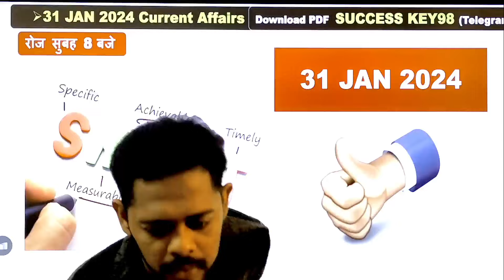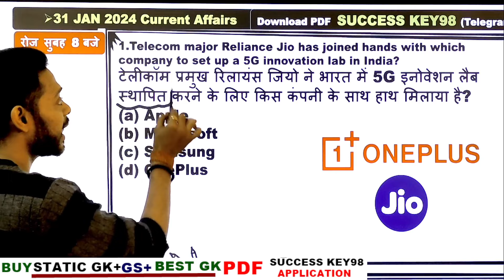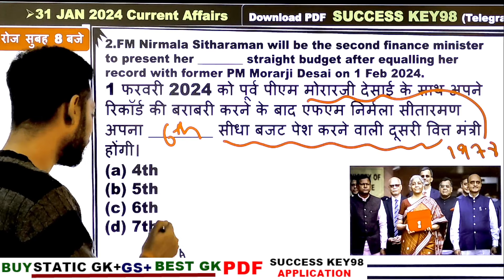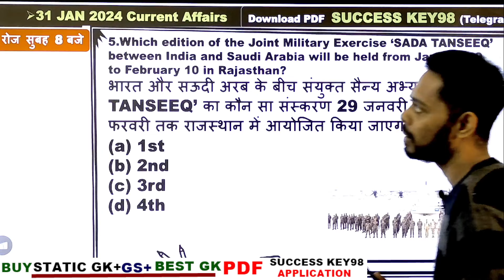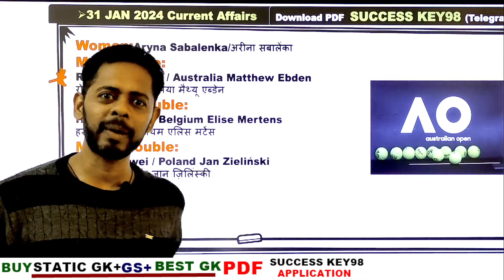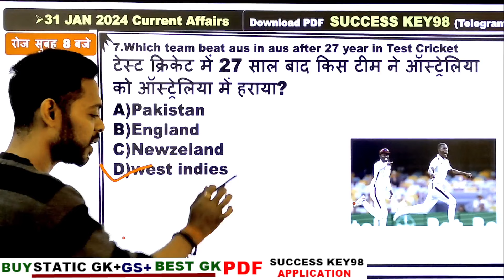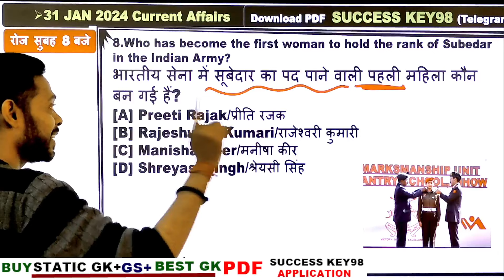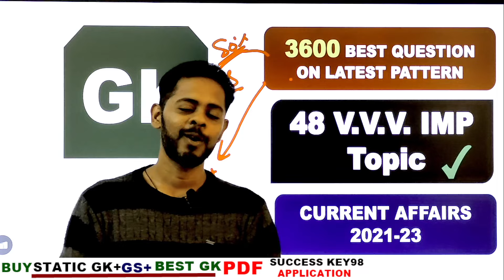🔥31 JAN 2024 Current Affairs | Daily Current Affairs | SSC GD || RRB ALP 2024 || RPF Constable 2024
PDF हमारे Telegram Channel से डाउनलोड कर सकते है Telegram Channel

SSC GD CLASS TIME TABLE

Gk TOP 40 QUESTION : 3.00 PM

MATH CLASS (Crash Course ) :6.00 PM